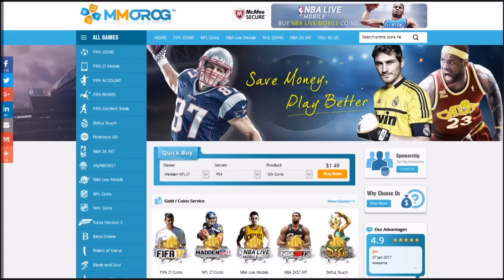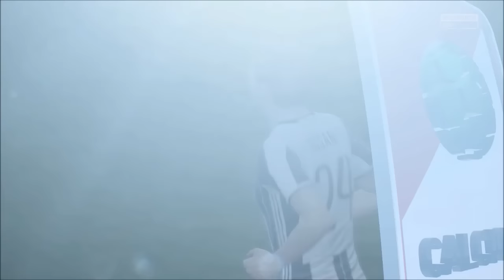FIFA 17 Juventus Career Mode: Gol Salto Paulo Dybala?! #20 (Bahasa Indonesia)